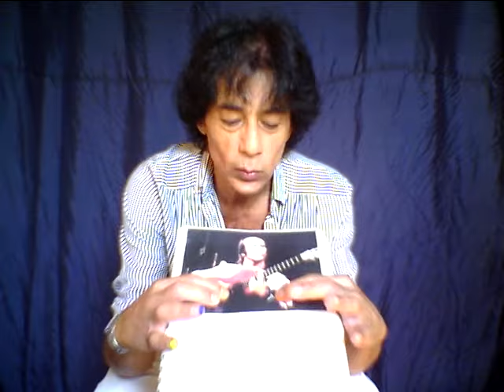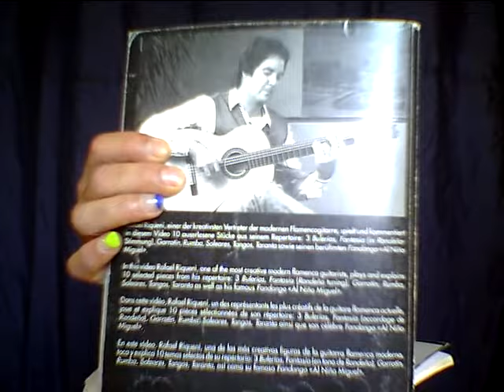ROBERTO VALLE . Lezioni di Chitarra. Come ottenere una postura corretta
In questa lezione si rivela la tematica della cosiddetta
 "postura" della Chitarra Classica,  Flamenca ed elettrica moderna.
Curiosità e aneddoti personali e del mondo della Chitarra in generale.
Per lezioni in privato oppure video /web ,
scrivere a: